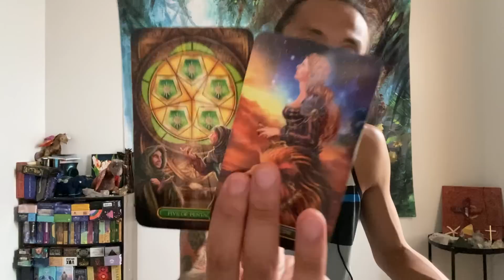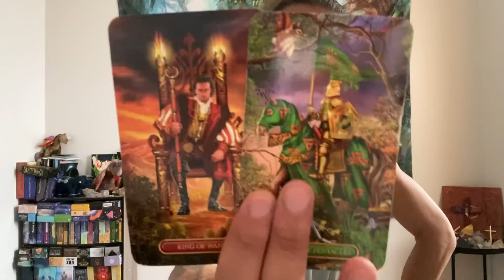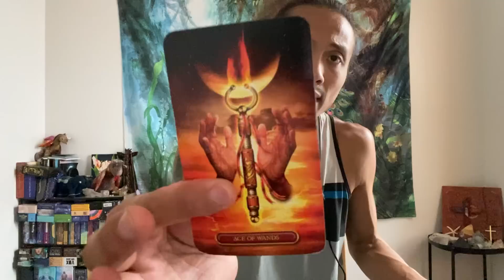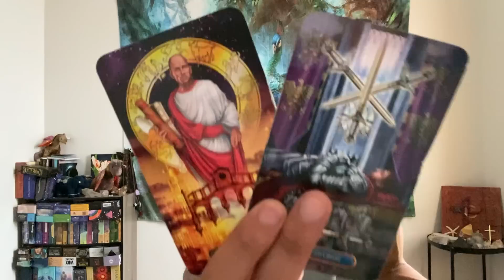Sagittarius ♐️ - They Are So Paranoid That You Will See What’s Behind Their Mask….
This is a general love reading, "What Are They Not Telling You?" for Sagittarius in Sun, Moon, Rising, and Venus signs for August 2022. We are going to take a look at the person that is on your mind to see what they are not telling you, and we will take a look to see if this person will come clean to you. Feel free to apply this to your own unique situation.